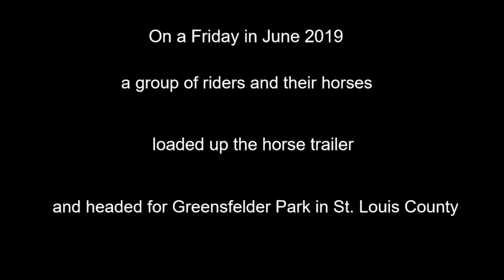Greensfelder June 2019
Greensfelder Park in St. Louis County Missouri. Go jogging, go mountain biking, and of course, horse back riding.Here is a little of what it looks like.